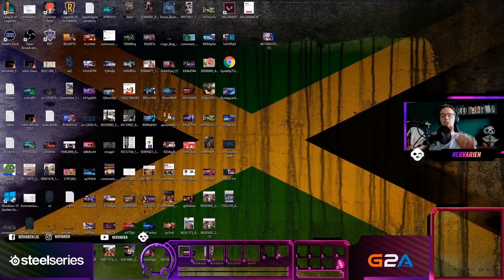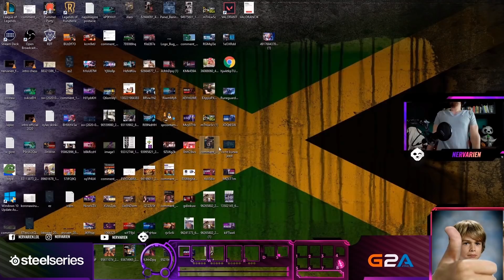GOŚĆ MA MOVEMENT KOBRY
Montaż: Szort